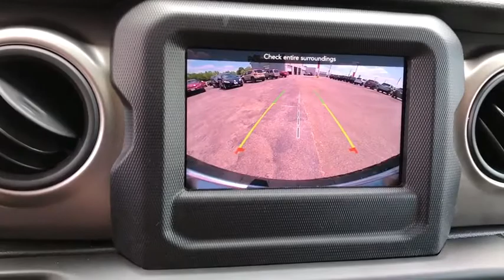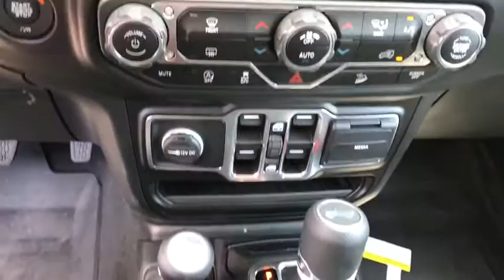2020 Jeep Wrangler Unlimited Antioch, Gurnee, McHenry, Fox Lake, IL Kenosha WI 200458T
Bright White Clearcoat New 2020 Jeep Wrangler Unlimited available in Antioch, Illinois at Antioch Chrysler Dodge. Servicing the Gurnee, McHenry, Fox Lake, IL Kenosha WI area.   Used
2020 Jeep Wrangler Unlimited Freedom - Stock#: 200458T - VIN#: 1C4HJXDG2LW200699

Priced below KBB Fair Purchase Price! 2020 Jeep WranglerWe make it easy !!! We are excited to offer you great quality vehicle at a competitive and affordable price. We offer new, used and cerified Chrysler, Dodge, Jeep and RAM vehicles. Come visit Wrangler headquarters! We also carry an extensive selection of used cars, trucks and SUVs by other manufacturers. Our experienced and certified sales staff can point you in the right direction based on your individual vehicle needs. We also offer competitive financing, top tier service and a fully stocked inventory of Chrysler, Dodge and Jeep automotive parts.Here at Antioch Chrysler Dodge Jeep, our motto is  Nobody sells vehicles for less and we stand by that.
TRANSMISSION: 8-SPEED AUTOMATIC (850RE)  -inc: TIP Start  Dana M200 Rear Axle  Hill Descent Control,CONVENIENCE GROUP  -inc: Universal Garage Door Opener,MOPAR ALL-WEATHER FLOOR MATS,RADIO: UCONNECT 4 W/7 DISPLAY,BLACK  LEATHER SEATS W/CLOTH INSERTS,TECHNOLOGY GROUP  -inc: Google Android Auto  Cluster 7.0 TFT Color Display  SiriusXM Satellite Radio  1-Year SiriusXM Radio Service  USB Host Flip  Integrated Center Stack Radio  7.0 Touchscreen Display  Air Conditioning w/Auto Temp Control  Radio: Uconnect 4 w/7 Display  Apple CarPlay  Air Filtering  GPS Antenna Input,ENGINE: 3.6L V6 24V VVT UPG I W/ESS  (STD),SIRIUSXM SATELLITE RADIO  -inc: 1-Year SiriusXM Radio Service,LED HEADLAMP & FOG LAMP GROUP  -inc: Front LED Fog Lamps  LED Reflector Headlamps,BRIGHT WHITE CLEARCOAT,BLACK 3-PIECE HARD TOP  -inc: Freedom Panel Storage Bag  Rear Window Defroster  Rear Window Wiper/Washer  No Soft Top,QUICK ORDER PACKAGE 24F FREEDOM  -inc: Engine: 3.6L V6 24V VVT UPG I w/ESS  Transmission: 8-Speed Automatic (850RE)  Speed Sensitive Power Locks  Automatic Headlamps  Leather Wrapped Steering Wheel  Freedom Edition Interior Accents  Freedom Edition Package  #1 Seat Foam Cushion  Front 1-Touch Down Power Windows  Power Heated Mirrors  Freedom Edition Swing Gate Plaque  Wrangler Decal  Freedom Package Decals  Security Alarm  American Flag Decals  Remote Keyless Entry  Sun Visors w/Illuminated Vanity Mirrors  Oscar Mike Badge,ALPINE PREMIUM AUDIO SYSTEM  -inc: 220 Amp Alternator,Four Wheel Drive,Power Steering,ABS,4-Wheel Disc Brakes,Brake Assist,Brake Actuated Limited Slip Differential,Aluminum Wheels,Tires - Front All-Terrain,Tires - Rear All-Terrain,Conventional Spare Tire,Convertible Soft Top,Tow Hooks,Tow Hooks,Intermittent Wipers,Variable Speed Intermittent Wipers,Privacy Glass,Rollover Protection Bars,Running Boards/Side Steps,Fog Lamps,AM/FM Stereo,Bluetooth Connection,MP3 Player,Steering Wheel Audio Controls,Auxiliary Audio Input,Driver Adjustable Lumbar,Driver Adjustable Lumbar,Pass-Through Rear Seat,Rear Bench Seat,Adjustable Steering Wheel,Trip Computer,Keyless Start,Cruise Control,A/C,Floor Mats,Bluetooth Connection,Trip Computer,Engine Immobilizer,Traction Control,Stability Control,Traction Control,Front Side Air Bag,Tire Pressure Monitor,Driver Air Bag,Passenger Air Bag,Passenger Air Bag Sensor,Child Safety Locks,Back-Up Camera